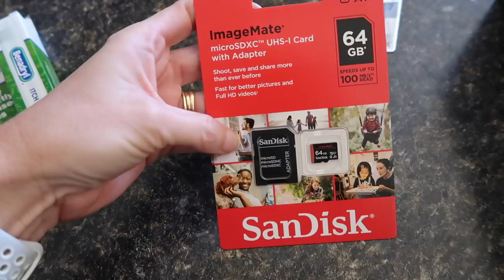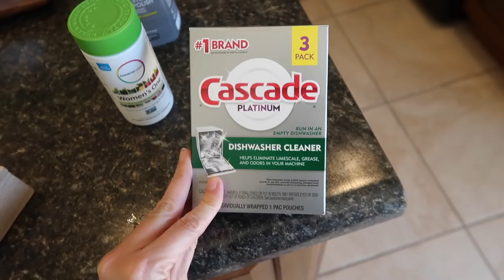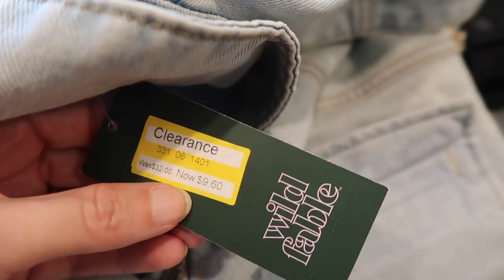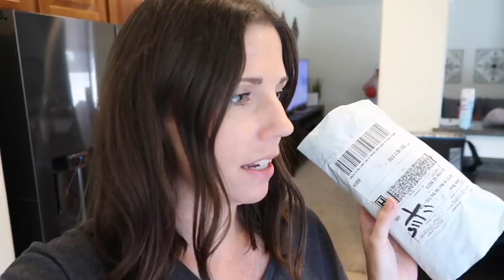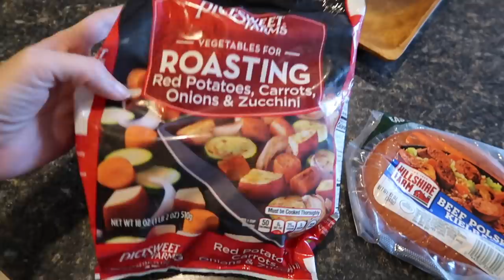⚾️ Mason Shocked With Another 2021 Baseball Bat ⚾️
Mason is surprised by our friends at Marucci Sports.  We review the brand new Cat 9 and Cat 9 Connect, Chrissy shows off a Target haul, we speculate the future of when we'll go back to school and Mason shows off his newest baseball bats in a little round of BP.

For the more info and to get your very own CAT9 or CAT9 Connect go here:

16772 W. Bell Rd, Ste 110-115